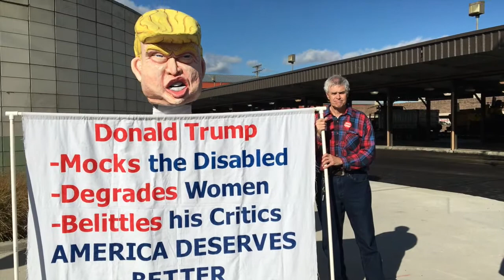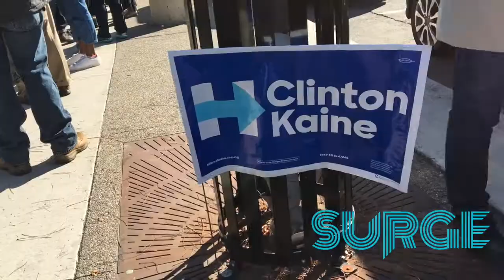Canada : USA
In this latest episode of we talk to Hillary supporters, Trump supporters folks who are fed up, all attending a Hillary campaign stop in Detroit. We also spoke to an expat living in Ontario and Canadian to hear their thoughts on the current campaign trail